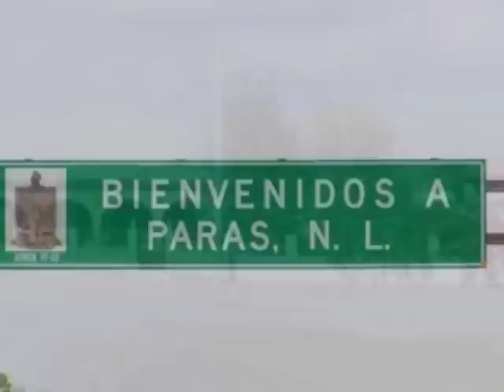PARAS N. L..mpg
Del Prof. Jose Gpe. Carmona.   Al investigar las imagenes que se utilizaron en este video me he dado cuenta que la gente de ahi conseva sus tradiciones y costumbres, ahh y que bonitas mujeres. Conozca todos los rincones de Nuevo Leon y de Mexico.